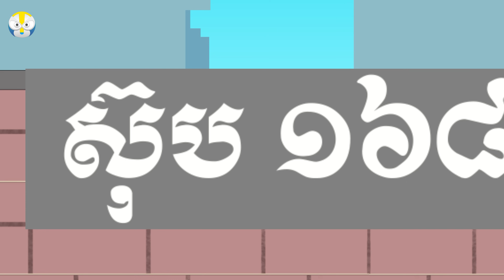និស្ស័យស្នេហ៍បោកបញ្ឆោត- ភាគ ០៤ - Story in Khmer - Episode 04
តុក្កតា និយាយភាសាខ្មែរ | តុក្កតា | 4K UHD | Khmer Fairy Tales

Please leave me a comment or any suggestion below.